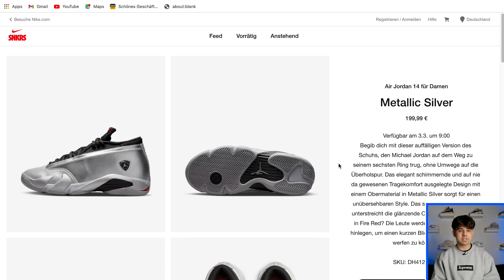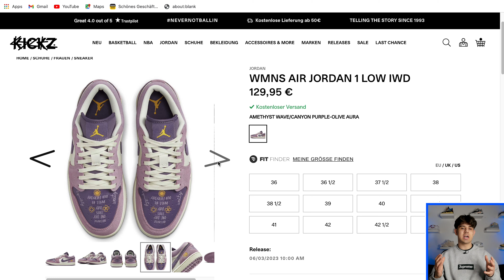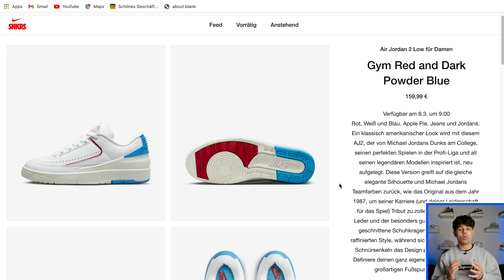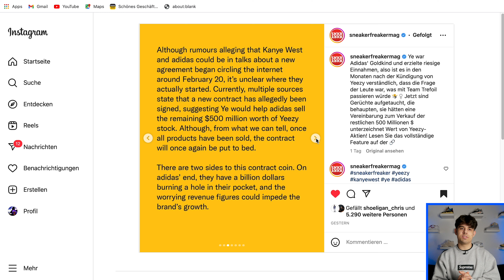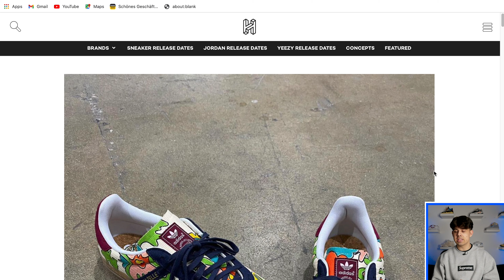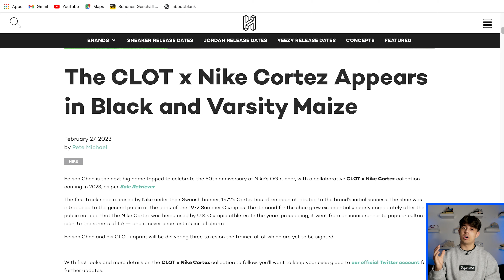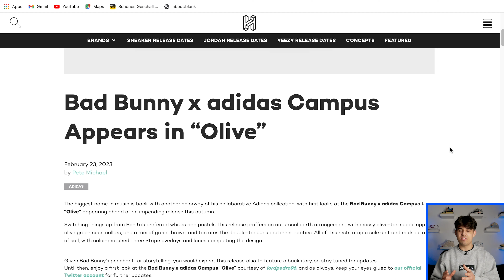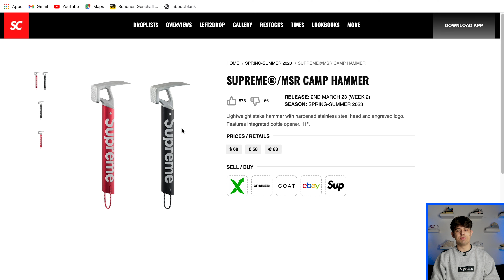JORDAN 4 SB 🛹😍 YEEZY COMEBACK?! 🤔🔥| Supreme Week 2 | Alle Releases + LEAKS | Sneaker News #36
DU WILLST MEINER COOKGROUP JOINEN?
DANN TRAGE DICH HIER IN DIE WAITLIST EIN
GateNotify Waitlist ⬇️